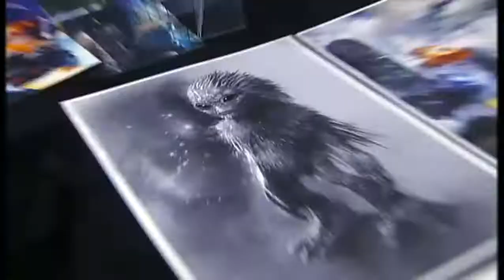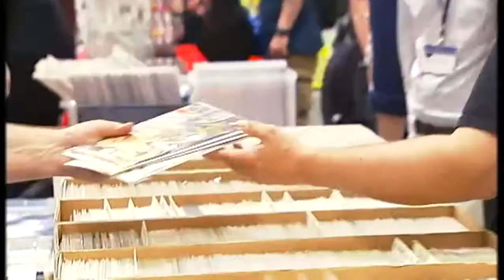Channel 4 News - Sci-fi fans flock to UK's biggest convention (15/8/14)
Science fiction has never been more popular thanks to hit shows like Game of Thrones - now one of the biggest talking points on television. Reporter Boya Dee has been down to the intergalactic gathering - to meet the writer behind a TV phenomenon.